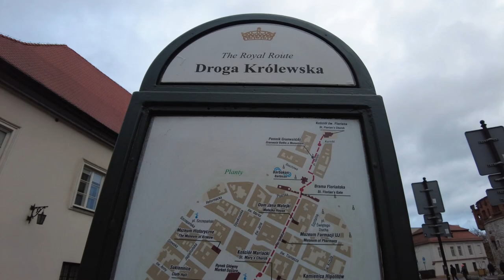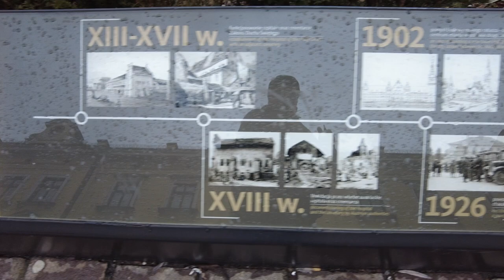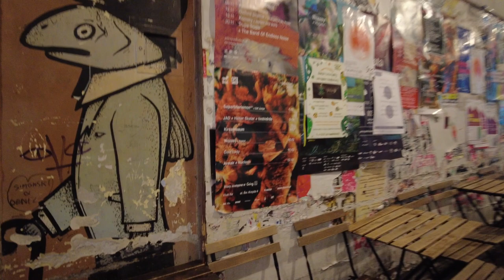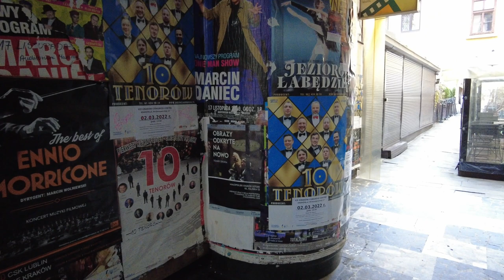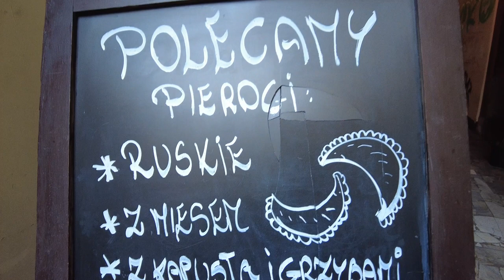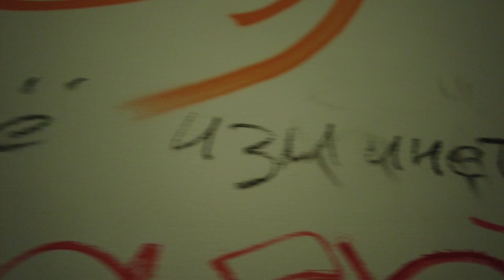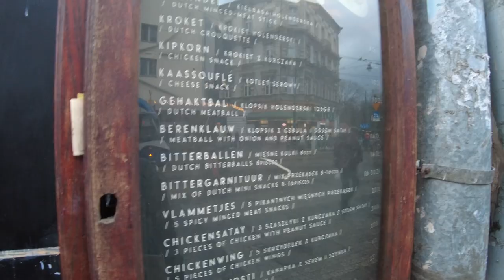Краков. Старый город.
Сегодня, в третий день пребывания в Кракове, поднимемся с вами на Замковый Вавельский холм, пройдёмся по королевской  дороге и погуляем улочками старого города, а также зайдём в суконные рядыб. Великолепные виды и старая архитектура, а также современные арт-объекты.
Оставайтесь с нами, будет интересно! )

0:00 вступление
0:10 Вавельский холм
2:35 Дракон
7:23 Кости
10:02 Королевская дорога
15:09 Улочками старого города
16:04 Трёхногая лошадь
19:23 Малый рынок
20:15 Пассаж Беляка
24:58 Суконные ряды
26:34 Пикет
27:31 Галерея Краковска